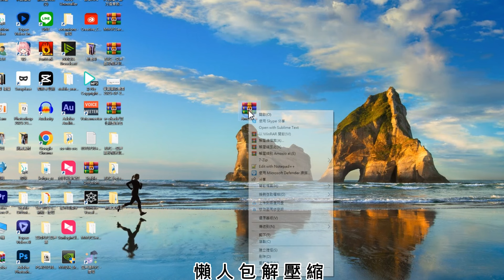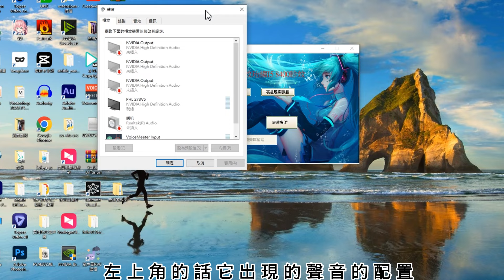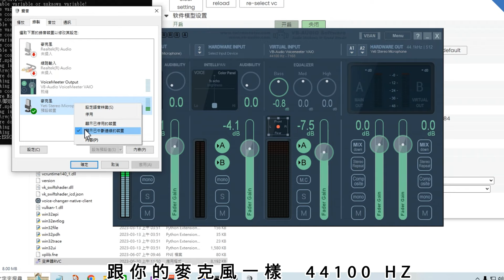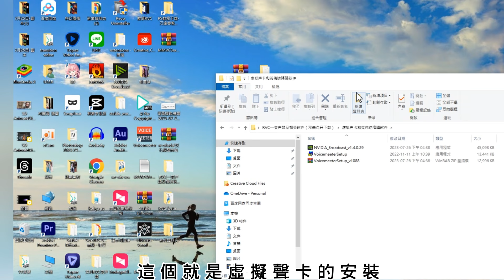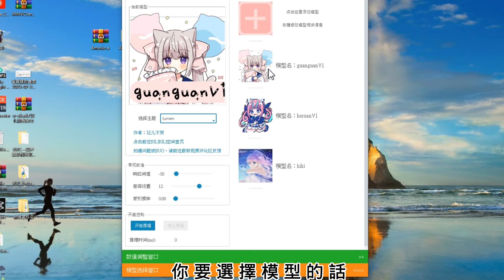ai 變聲器 | RVC變聲器 |免費 |實時變聲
💖第一個ai變聲器出現問題故障~麻煩先下載第二個感謝各位

|ai動畫 | 抖音流量| Deforum Tutorial

1.放在SD資料夾
2.編輯 python 跟資料夾一樣名稱 ,我的是py310
3.開了啟動器,其他你桌面上程式都關了,試試看 只留SD跑動畫
補充 : 所以目錄 必須英文或者數字 不然你會報錯誤

影片介紹：
00:00　 介紹
00:28     製作

你可以在SD資料夾下的webui-user.bat這個執行檔用文字開啟，然後在COMMANDLINE_ARGS=的後面加上--xformers就可以加快繪圖速度，
8G or 4G以下低顯存
在SD資料夾下的webui-user.bat這個執行檔用文字開啟，然後在COMMANDLINE_ARGS=的後面加上
 --lowvram --precision full --no-half --skip-torch-cuda-test
如果黑圖:
--xformers--no-half-vae--no-half